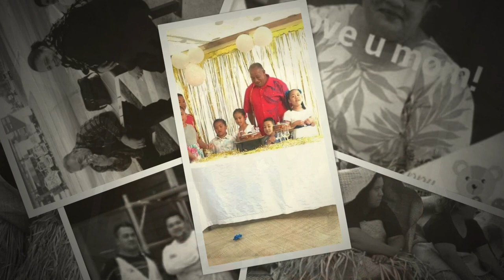MONEKELO - Hiva 'o Tevita Tuipulotu Hingano (RIP)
Hiva 'o TEVITA TU'IPULOTU HINGANO

Fa'u: SAIMONE TULIKIHAKAU

Hiva'i: LINO RECORDS